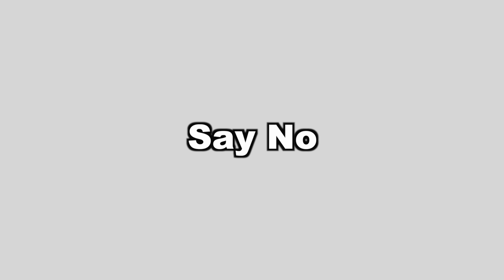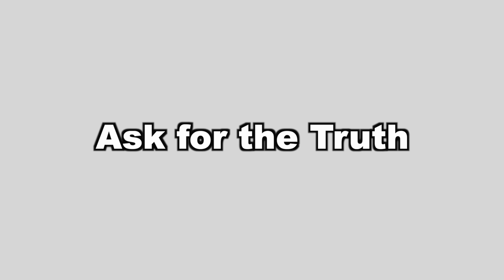15 WAYS TO AVOID A TELEMARKETER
Now you know what to do when a telemarketer calls you!

Charles The French and Tada